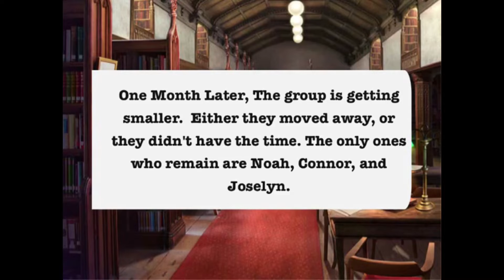It Ends Here One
One: What The Hell Is Even That?

The group is ready to fight back. A wealthy duo will find the power and control it themselves.
Rated Content: 17+
Credit:
Graphics- Pixelberry Studios
Narrative- Choices Ready Player Cue Ball